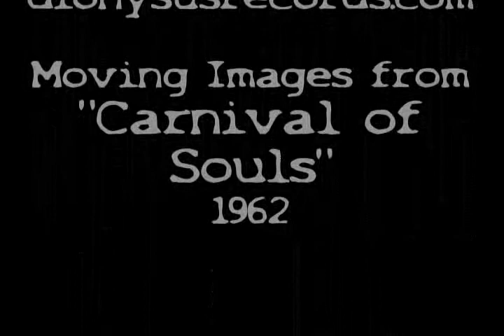Diaspora - Skip Heller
This was created with a scene from film "Carnival of Souls".